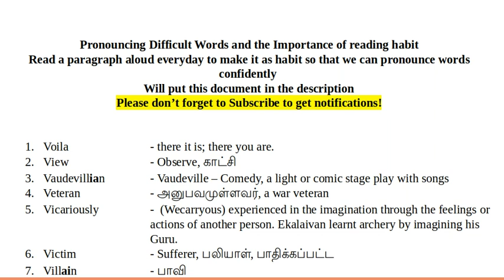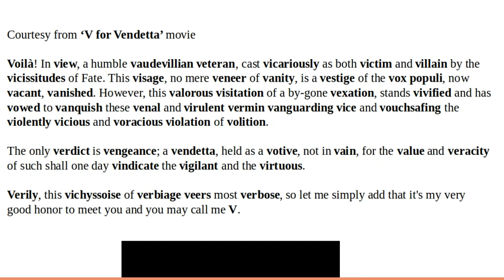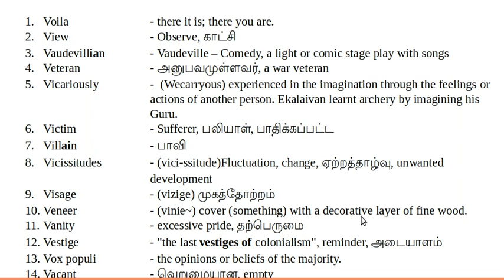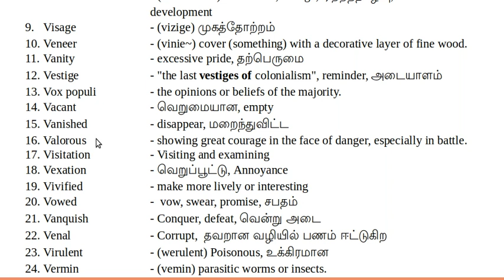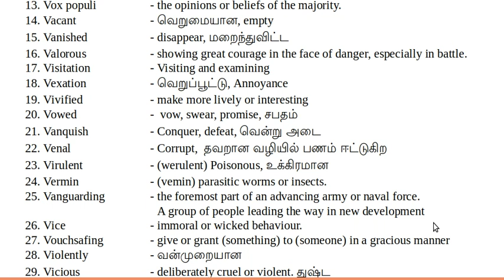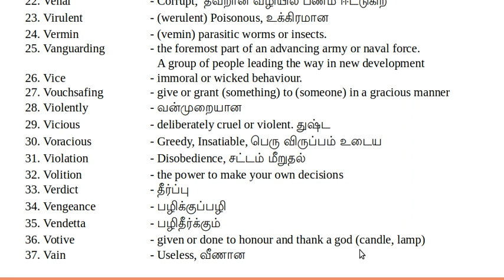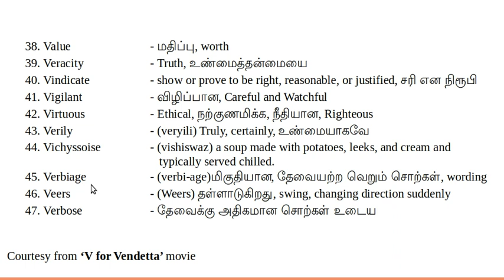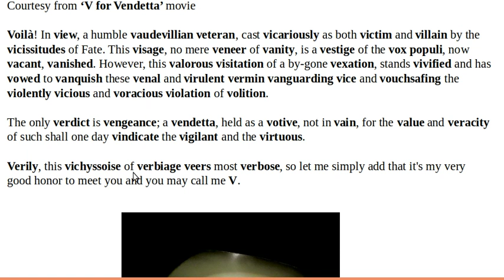Can you pronounce these words confidently? (V for Vendetta)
Go directly to the dialogue of V for Vendetta

00:13:00 - Dialogue Delivery

Pronouncing Difficult Words and the Importance of reading habit
Read a paragraph aloud everyday to make it as habit so that we can pronounce words confidently

    1. Voila    - there it is; there you are.
    2. View   - Observe, காட்சி
    3. Vaudevillian  - Vaudeville – Comedy, a light or comic stage play with songs
    4. Veteran  - அனுபவமுள்ளவர், a war veteran
    5. Vicariously  -  (Wecarryous) experienced in the imagination through the feelings or    actions of another person. Ekalaivan learnt archery by imagining his    Guru.
    6. Victim   - Sufferer, பலியாள், பாதிக்கப்பட்ட
    7. Villain   - பாவி
    8. Vicissitudes  - (vici-ssitude)Fluctuation, change, ஏற்றத்தாழ்வு, unwanted     development
    9. Visage   - (vizige) முகத்தோற்றம்
    10. Veneer   - (vinie~) cover (something) with a decorative layer of fine wood.
    11. Vanity   - excessive pride, தற்பெருமை
    12. Vestige   - "the last vestiges of colonialism", reminder, அடையாளம்
    13. Vox populi  - the opinions or beliefs of the majority.
    14. Vacant   - வெறுமையான, empty
    15. Vanished  - disappear, மறைந்துவிட்ட
    16. Valorous  - showing great courage in the face of danger, especially in battle.
    17. Visitation  - Visiting and examining
    18. Vexation  - வெறுப்பூட்டு, Annoyance
    19. Vivified  - make more lively or interesting
    20. Vowed   -  vow, swear, promise, சபதம்
    21. Vanquish  - Conquer, defeat, வென்று அடை
    22. Venal   - Corrupt,  தவறான வழியில் பணம் ஈட்டுகிற
    23. Virulent  - (werulent) Poisonous, உக்கிரமான
    24. Vermin   - (vemin) parasitic worms or insects.
    25. Vanguarding   - the foremost part of an advancing army or naval force.
                                 A group of people leading the way in new development
    26. Vice   - immoral or wicked behaviour.
    27. Vouchsafing  - give or grant (something) to (someone) in a gracious manner
    28. Violently  - வன்முறையான
    29. Vicious  - deliberately cruel or violent. துஷ்ட
    30. Voracious  - Greedy, Insatiable, பெரு விருப்பம் உடைய
    31. Violation  - Disobedience, சட்டம் மீறுதல்
    32. Volition  - the power to make your own decisions
    33. Verdict   - தீர்ப்பு
    34. Vengeance  - பழிக்குப்பழி
    35. Vendetta  - பழிதீர்க்கும்
    36. Votive   - given or done to honour and thank a god (candle, lamp)
    37. Vain   - Useless, வீணான
    38. Value   - மதிப்பு, worth
    39. Veracity  - Truth, உண்மைத்தன்மையை
    40. Vindicate  - show or prove to be right, reasonable, or justified, சரி என நிரூபி
    41. Vigilant  - விழிப்பான, Careful and Watchful
    42. Virtuous  - Ethical, நற்குணமிக்க, நீதியான, Righteous
    43. Verily   - (veryili) Truly, certainly, உண்மையாகவே
    44. Vichyssoise  - (vishiswaz) a soup made with potatoes, leeks, and cream and        typically served chilled.
    45. Verbiage  - (verbi-age)மிகுதியான, தேவையற்ற வெறும் சொற்கள், wording
    46. Veers   - (Weers) தள்ளாடுகிறது, swing, changing direction suddenly
    47. Verbose  - தேவைக்கு அதிகமான சொற்கள் உடைய

Courtesy from ‘V for Vendetta’ movie

Voilà! In view, a humble vaudevillian veteran, cast vicariously as both victim and villain by the vicissitudes of Fate. This visage, no mere veneer of vanity, is a vestige of the vox populi, now vacant, vanished. However, this valorous visitation of a by-gone vexation, stands vivified and has vowed to vanquish these venal and virulent vermin vanguarding vice and vouchsafing the violently vicious and voracious violation of volition.

The only verdict is vengeance; a vendetta, held as a votive, not in vain, for the value and veracity of such shall one day vindicate the vigilant and the virtuous.

Verily, this vichyssoise of verbiage veers most verbose, so let me simply add that it's my very good honor to meet you and you may call me V.